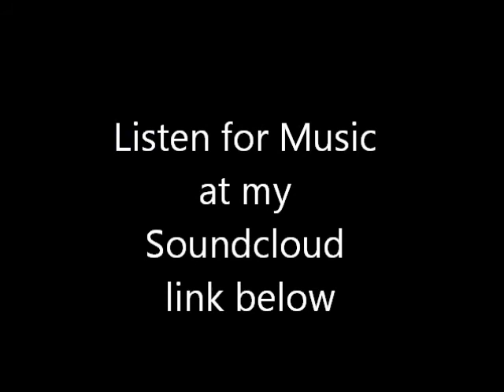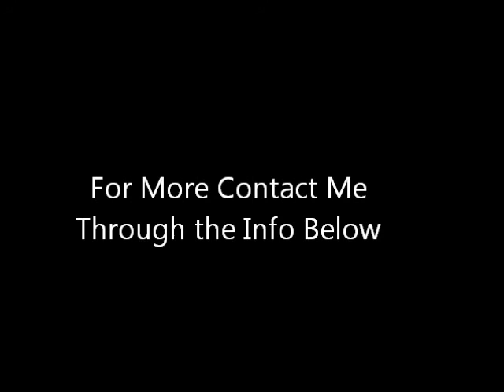The DUCK Tape Demo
New Instrumental Mixtape by Nobel (N0BEEZY) Michael

Following songs include Moving On, Im So Real, My Hairline, Fancy Waltz, Stay Alive, and Nothing Like The Real Thing